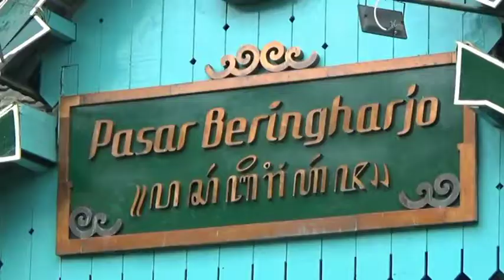HARGA SAYURAN MULAI NAIK - JOGJA TV